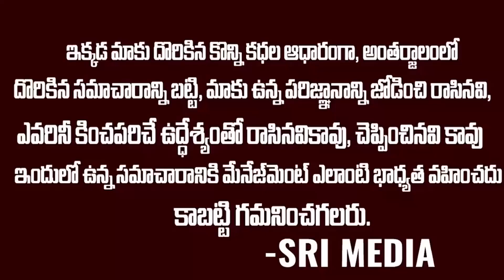లోకేష్ పాదయాత్ర మొదటిరోజే అపశృతి?? తారకరత్నకు గుండెపోటు?? tarakaratna naralokesh ysjagan | SMN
WATCH : లోకేష్ పాదయాత్ర మొదటిరోజే అపశృతి?? తారకరత్నకు గుండెపోటు?? tarakaratna naralokesh ysjagan | SMN